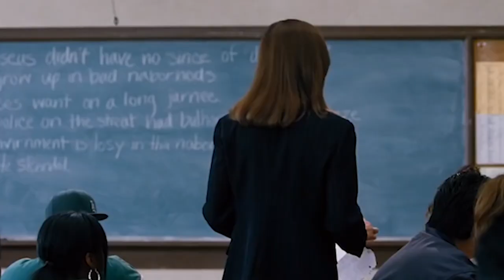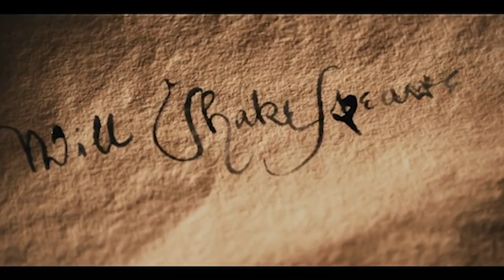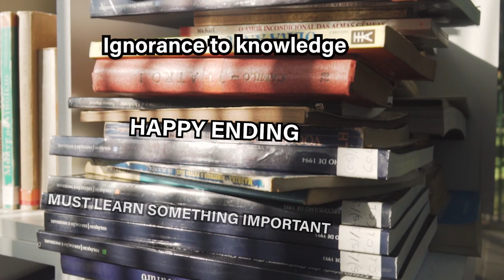What is a Comedy?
Did you know comedy goes back to a time before Christ?

What does the comedy message truly mean?

In this Genre breakdown, we break down one of my favourite genres. We will look through the eras of comedies, the deeper meaning of comedy and the structure.

Source/credit - BBC Studios